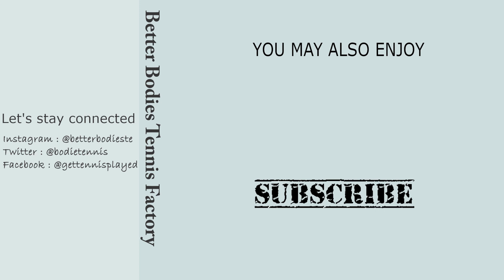Makenzie Raine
Please enjoy the video and do interact below .

Stay in touch and keep connected

The Grand Affair
Coupe